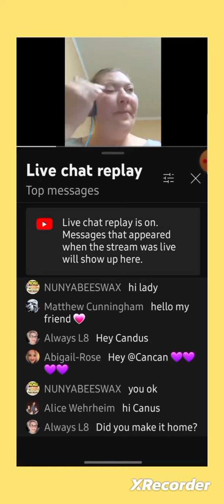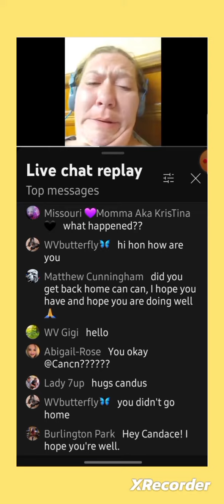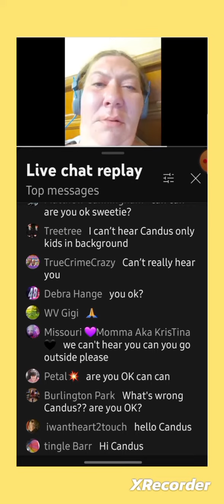Candus Wells Uploads Somber Live